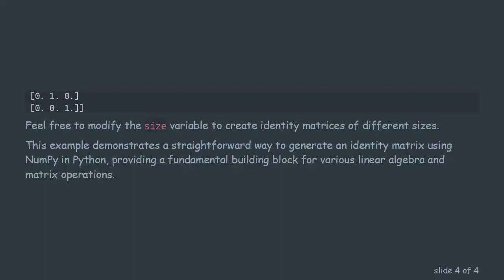Creating Identity Matrix with NumPy in Python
Learn how to generate an identity matrix using NumPy in Python. Follow a step-by-step example to understand the process of creating an identity matrix effortlessly.

An identity matrix is a square matrix with ones on the main diagonal and zeros elsewhere. In Python, you can easily create an identity matrix using the NumPy library. NumPy provides a function numpy.identity() to generate identity matrices of a specified size.

Let's walk through a simple example to create an identity matrix using NumPy.

In this example, we import the NumPy library using import numpy as np. The np.identity(size) function takes an argument size and returns an identity matrix of the specified size.

The create_identity_matrix function encapsulates the NumPy function to make it reusable for different matrix sizes. We then use this function to create a 3x3 identity matrix and print the result.

To run this program, ensure you have NumPy installed. You can install it using the following command:

Save the above Python code in a file (e.g., identity_matrix.py) and run it using the command:

Feel free to modify the size variable to create identity matrices of different sizes.

This example demonstrates a straightforward way to generate an identity matrix using NumPy in Python, providing a fundamental building block for various linear algebra and matrix operations.